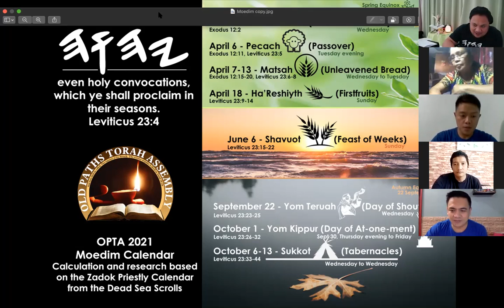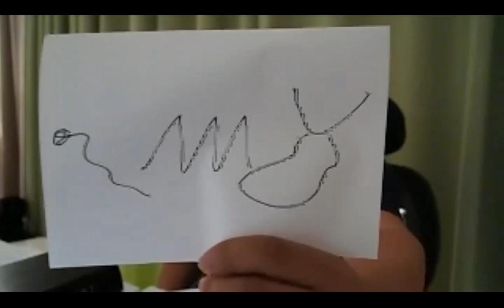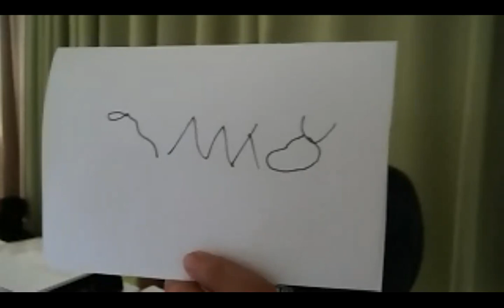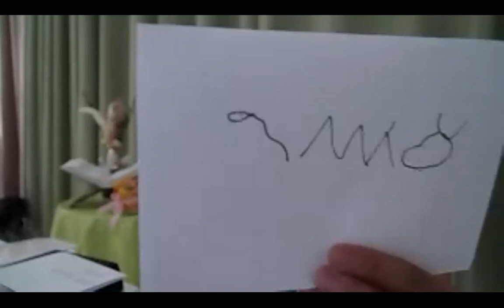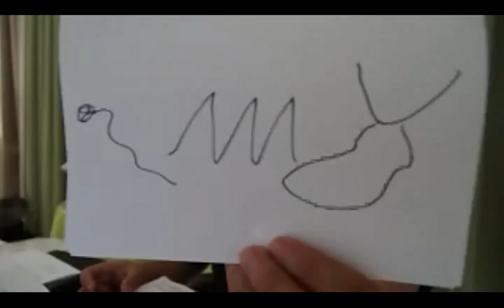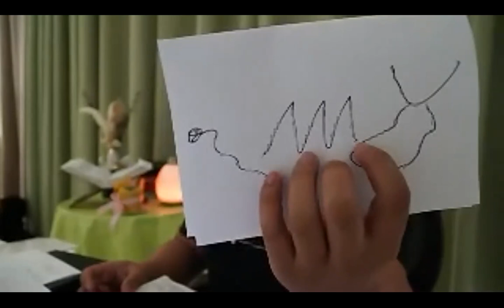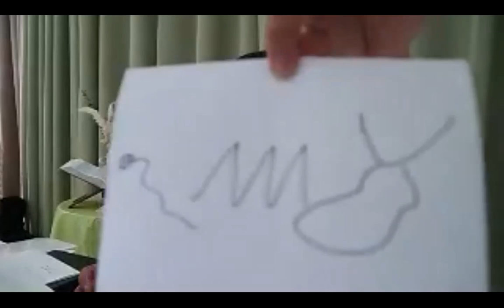Bemidbar Shelach Joshua 2